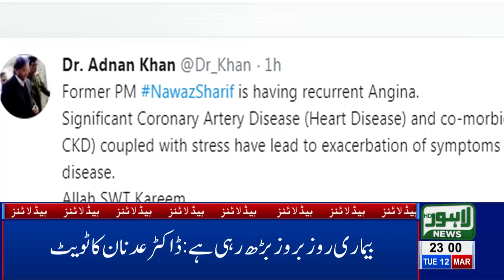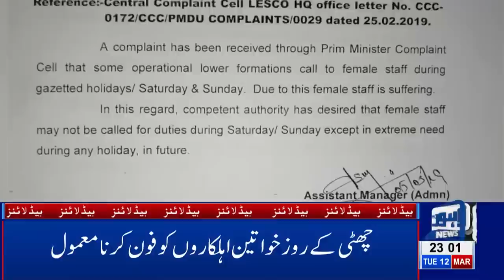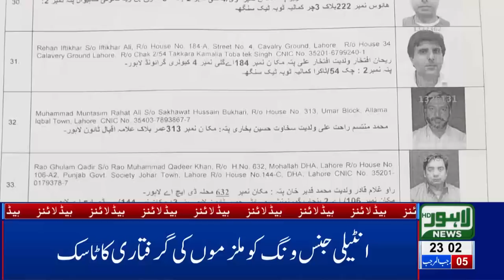11 PM Headlines Lahore News HD – 12th March 2019